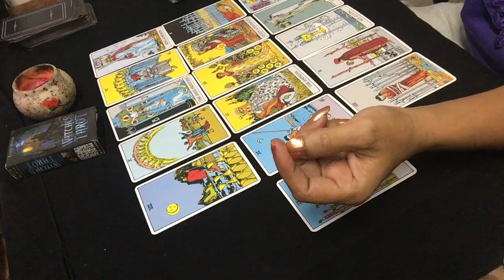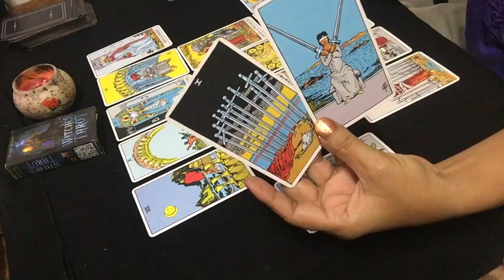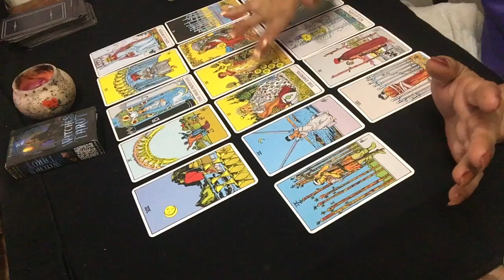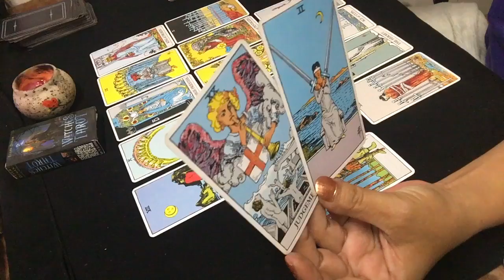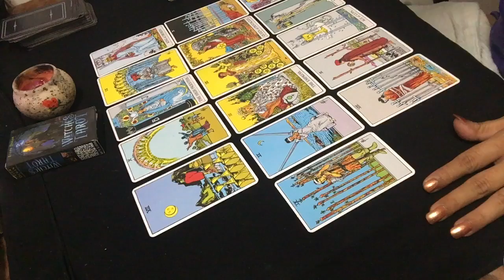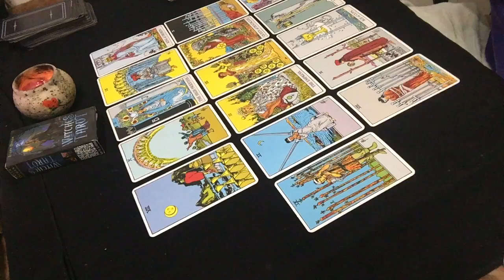ดวงปี 2019 ราศีกรกฎ ภาพรวมทั้งปี การงาน การเงิน ความรัก🌹